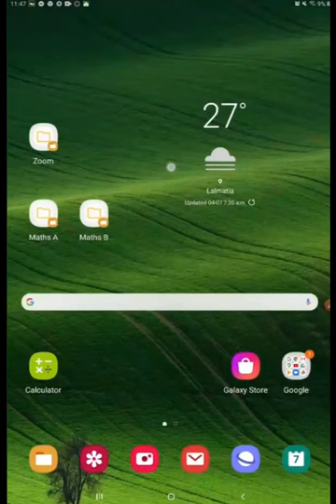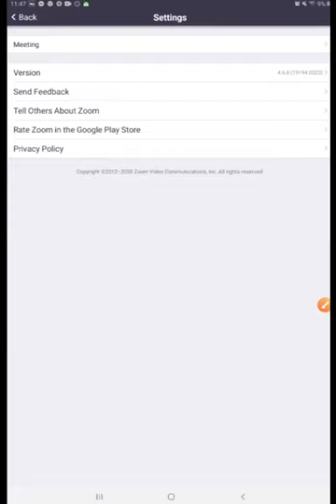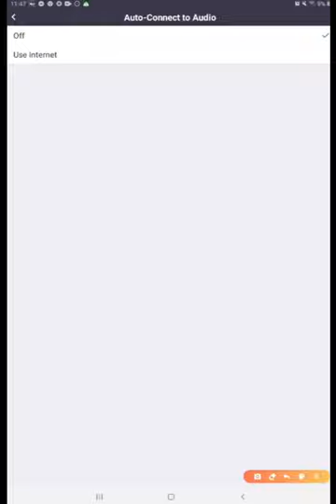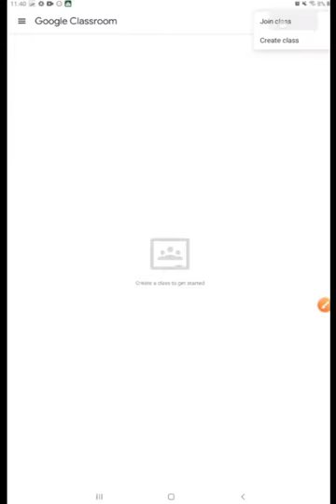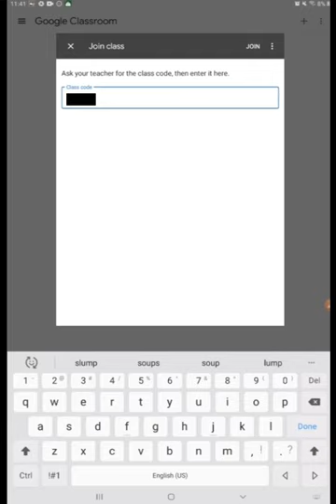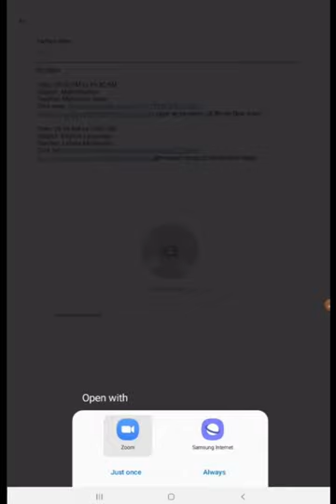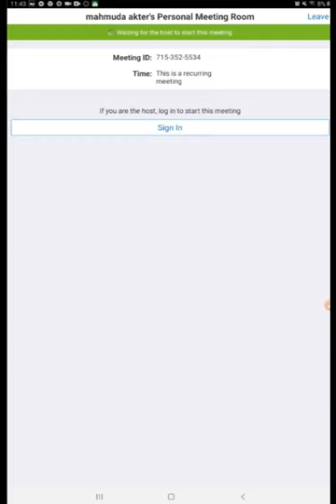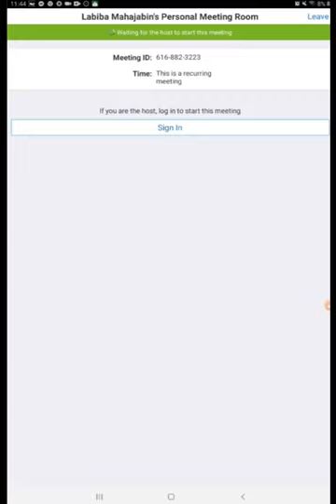Instructions for students on how to attend online classes (Android users)